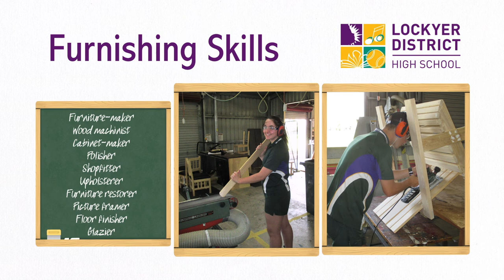FSK Furnishing Skills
Furnishing Skills is an APPLIED (practical) subject that develops the skills required to manufacture furnishing and woodworking products with a high customer appeal.